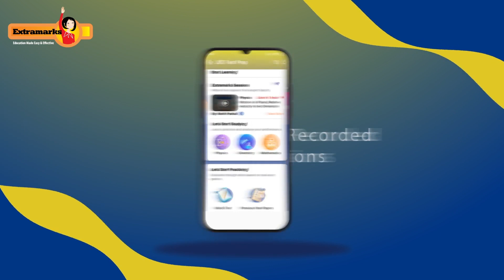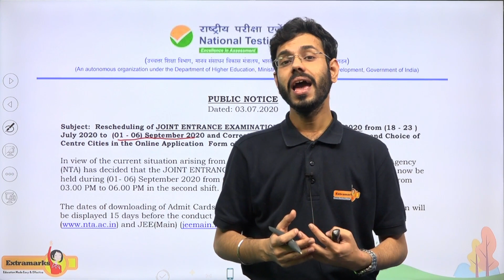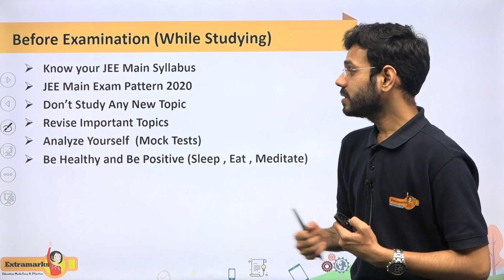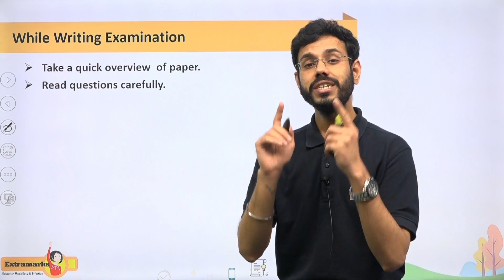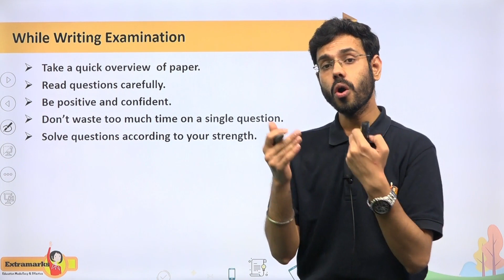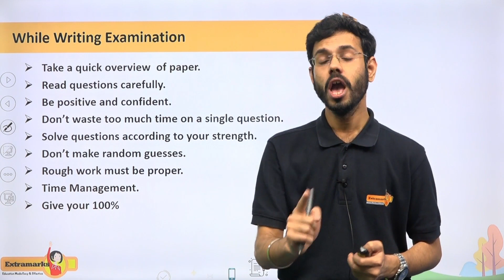Last Minute Exam Preparation | Target JEE 2020 | Extramarks JEE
Are you into your last-minute preparation for JEE Main? Well, Extramarks JEE brings you some simple tips and tricks to ace the exam without any hurdle. Watch the video to know the dos and don’ts you need to focus on before examination.

Introduction 00:00
Before Examination Tips 1:24
Examination Day Tips 2:37
Points to consider while writing the examination 3:24

About Us:
Extramarks is a leading educational technology company that is on a mission to create student-friendly digital learning solutions. We cater to remote learners through our highly engaging website and apps, letting them learn at their own pace. Our learning apps include – K-12, Science Experiments, Interactive Learning, IIT JEE Test Prep, NEET Test Prep.

Extramarks is the one-stop destination for all aspirants who aim to ace these exams.

On Extramarks JEE YouTube Channel, you will get advanced learning and do numerous things like:
•Watch live and recorded videos by expert faculty to learn, revise and practice important concepts.
•View previous year question papers solving discussions along with most frequently appearing questions.
•Learn through regular doubt solving sessions, send doubts in live chat, and get solved immediately during classes.
•Learn easy-to-apply time management tips & tricks.